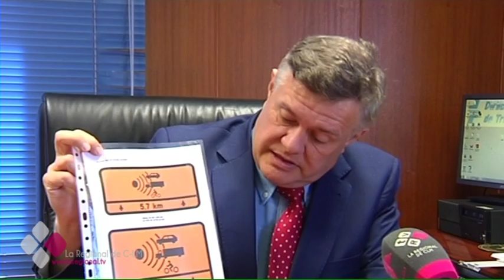PUENTE DE AGOSTO: MÁS DE UN MILLÓN DE DESPLAZAMIENTOS EN CASTILLA-L AMANCHA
Más de un millón de vehículos pasarán por las carreteras de Castilla-La Mancha durante el puente de agosto. Hay que prestar atención a los trayectos cortos y además se van a señalizar los tramos más peligrosos de las carretas convencionales.  Para aquellos que viajen de forma alternativa, los trenes y autobuses redoblan sus servicios.